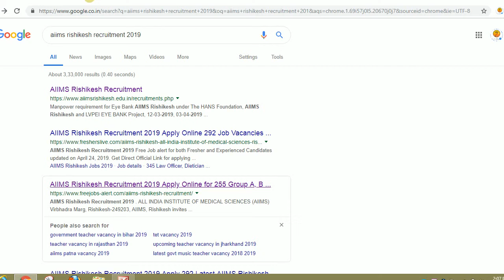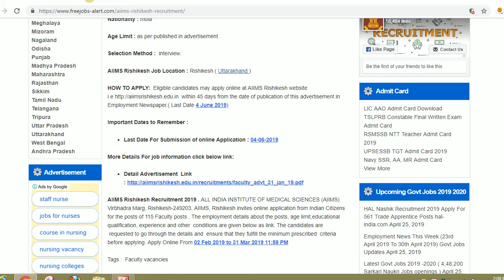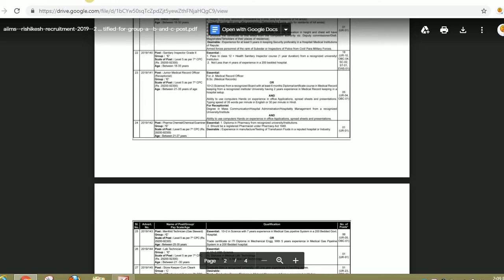AIIMS RISHIKESH RECRUITMENT 2019,AIIMS RISHIKESH GROUP A,B&C RECRUITMENT 2019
Hello friends

 ALL INDIA INSTITUTE OF MEDICAL SCIENCES (AIIMS) Virbhadra Marg, Rishikesh-249203, AIIMS, Rishikesh invites online application from Indian Citizens for the posts of 255 Group A, B and C posts . The employment details about the posts, age limit,educational qualification, experience and other  conditions are given below as link. The candidates are  requested to go through the details and  ensure that they fulfill the minimum prescribed  criteria before applying. Apply within 45 days from the date of publication of this advertisement in Employment Newspaper.( Last Date 4  june 2019)